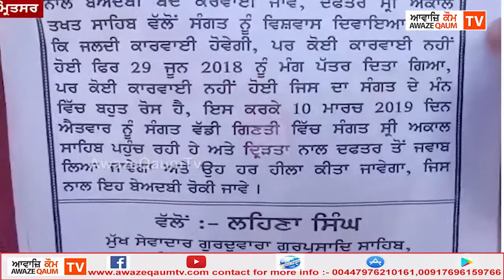ਅਖਬਾਰਾਂ ਵਿੱਚ ਗੁਰਬਾਣੀ ਦੀਆਂ ਪੰਗਤੀਆਂ ਛਪਣ ਦਾ ਕੀਤਾ ਗਿਆ ਵਰੋਧ